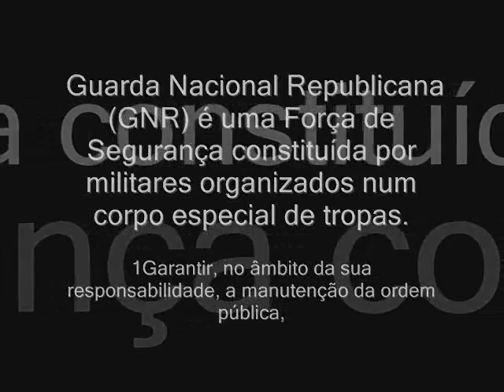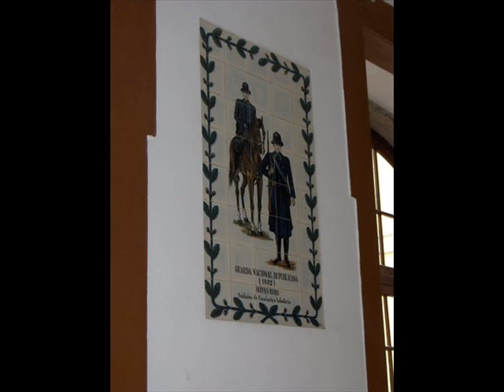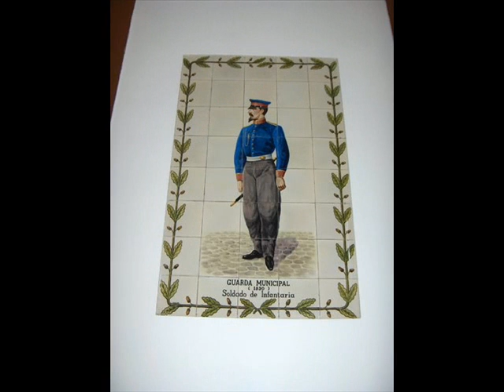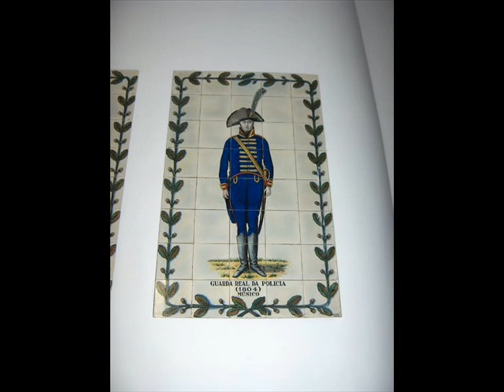Guarda Nacional Republicana